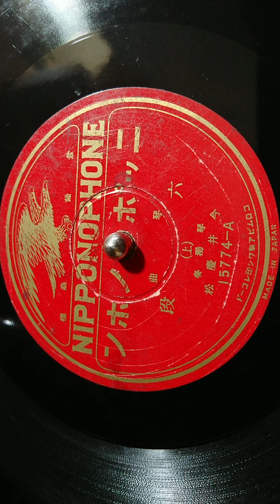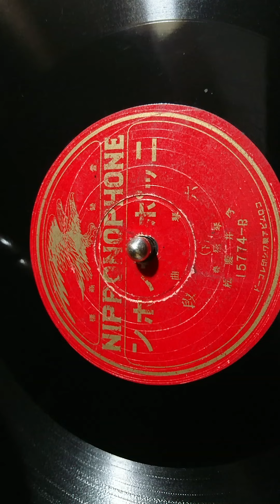筝曲 六段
今井慶松　琴獨奏
15774-A